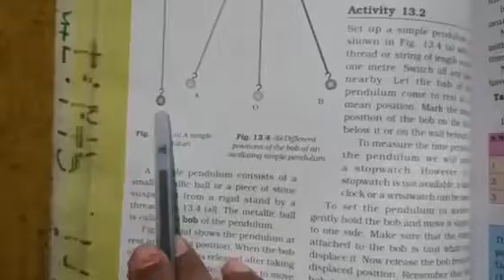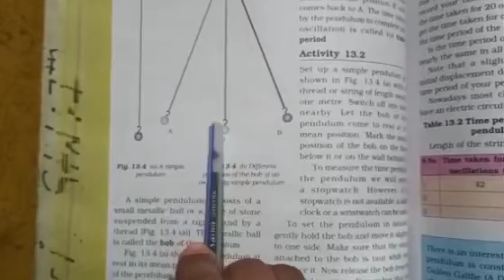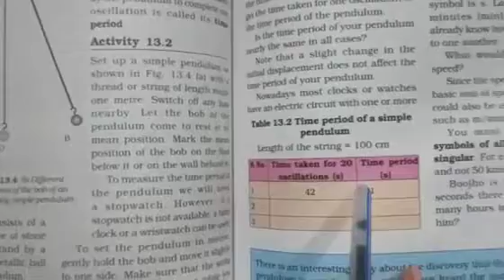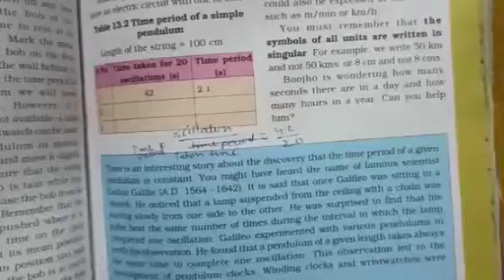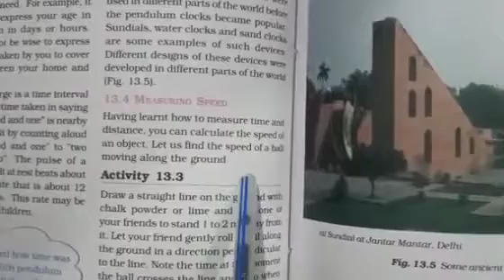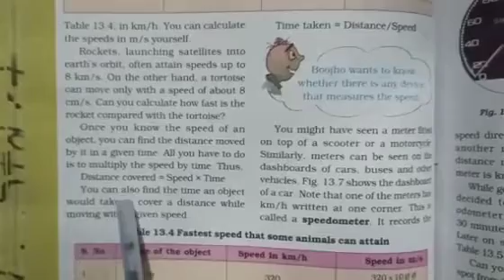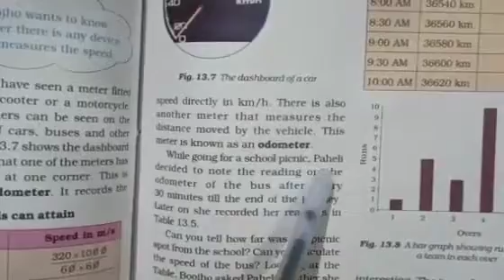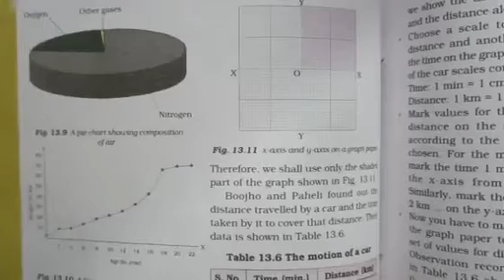STD:- 7 || Science & Technology || By Jinal miss || Upasana vidhyalay || 19/02/21